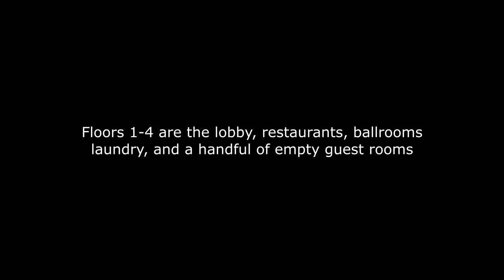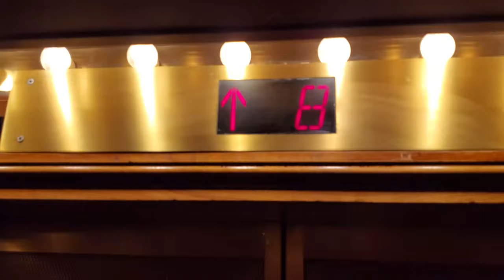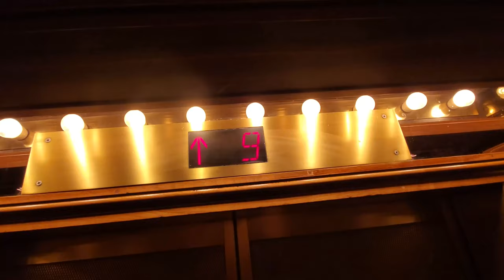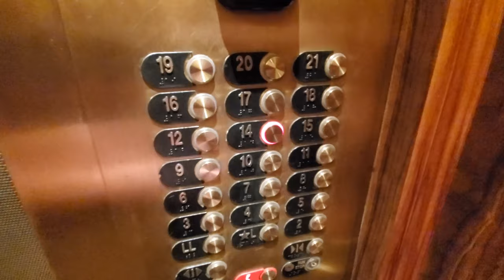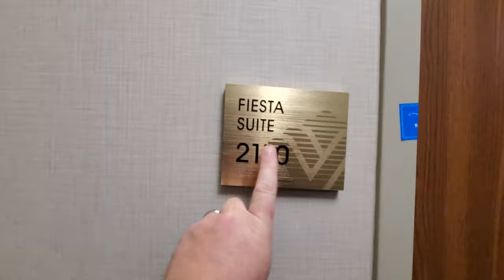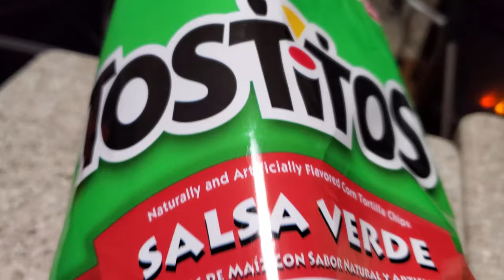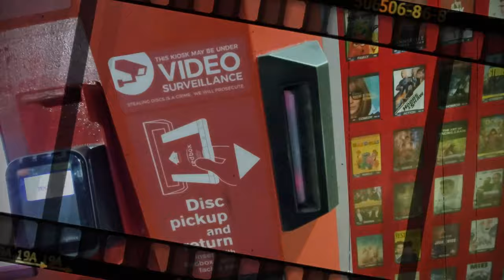REDRUM NACHOS at THE OVERLOOK HOTEL !! Saturday Night Snack and a Movie - The Shining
Mychael Horn     Made By Siem (on YouTube)
Andy Pritchard     xthexjanitorx
Joseph Weaver     Jodie L Turner
Bryan Copeland     Bryan Powell
Holly Scott     Bossladyhoward